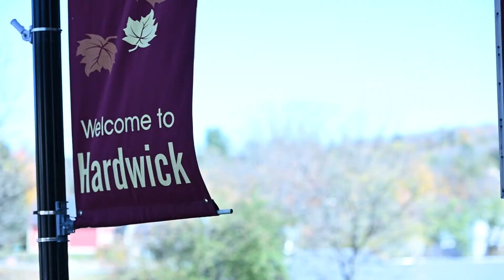Front Seat Coffee in Hardwick, Vermont.